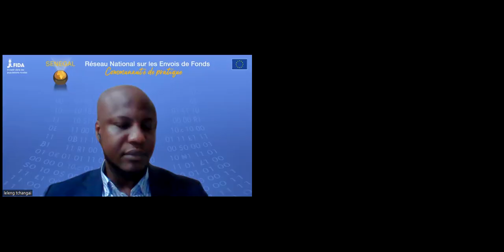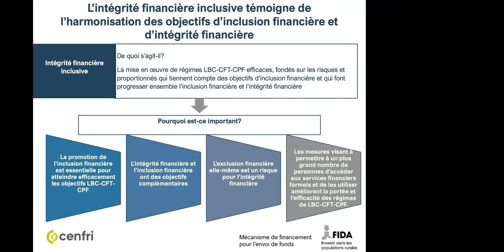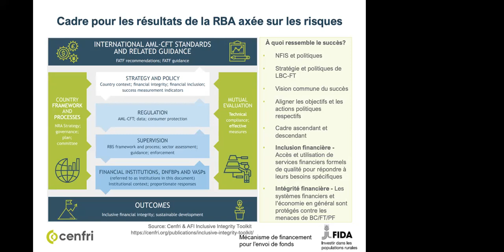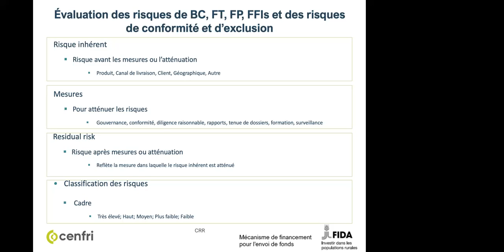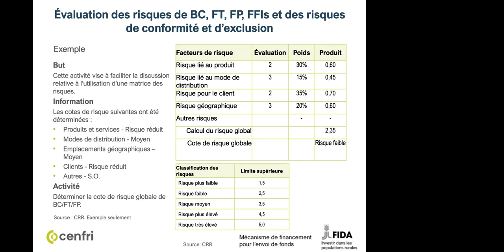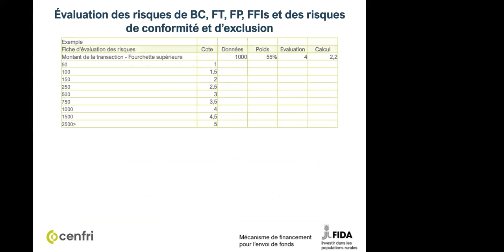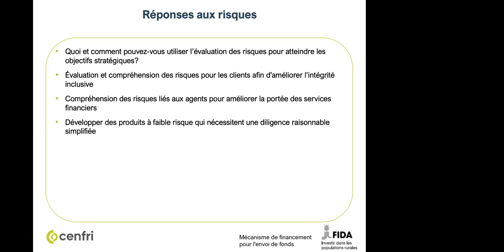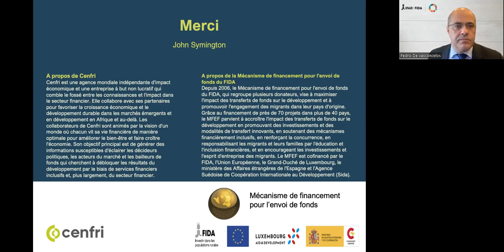Communauté de Pratiques - Sénégal, 17 mars 2023 (version française)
Version française de la première séance de la Communauté de Pratiques au Sénégal, organisée virtuellement le 17 mars dans le cadre du Réseau National sur les Envois de Fonds\.